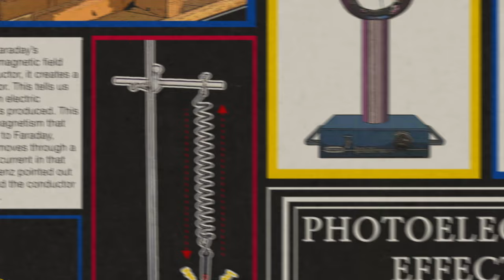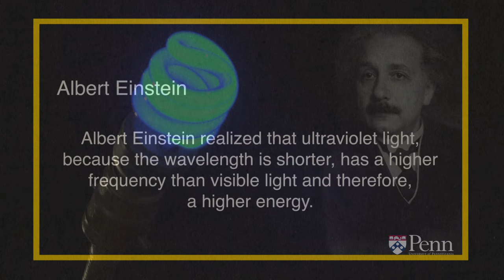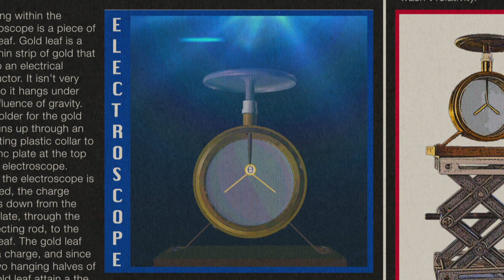Photoelectric Effect Demonstration - Silent Version - Penn Physics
This series of demonstrations, made in collaboration with the University of Pennsylvania's Physics & Astronomy department, was designed for use in the classroom as well as review materials. There are silent and narrated options for each demonstration.